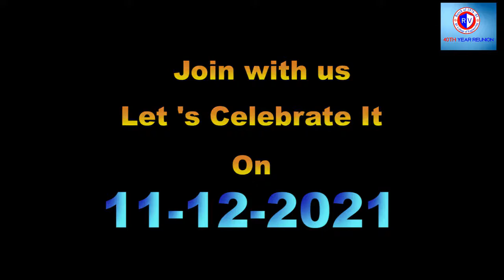GRAND RE -UNION THE INNER FACES